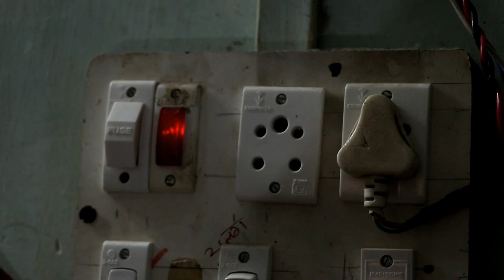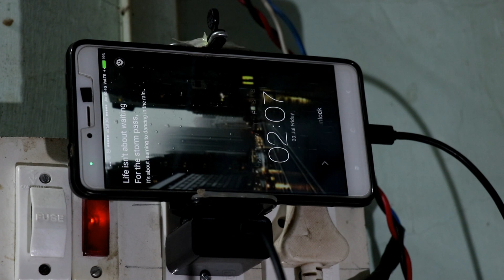WOW! 3 USEFUL THINGS WITH DC MOTOR AND CREATIVE IDEAS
WOW! 3 AWESOME LIFE HACKS AND CREATIVE IDEAS
really amazing life hacks and dc motor useful things